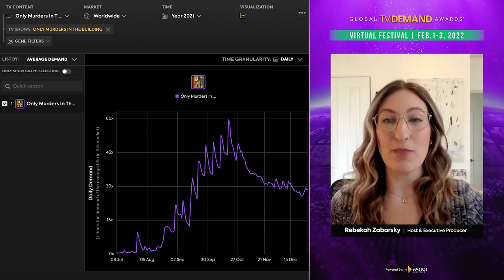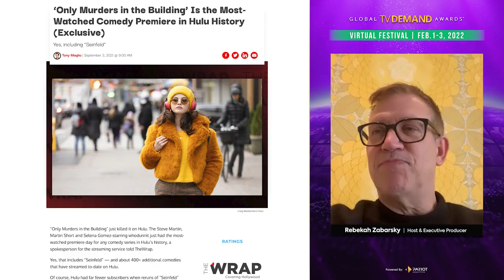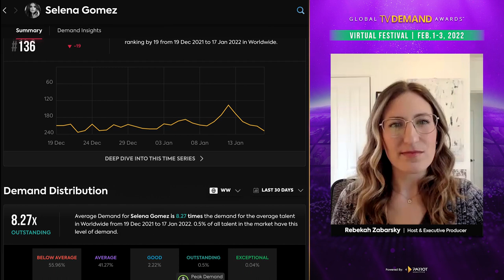Classic Meets Modern: Hulu’s 'Only Murders in the Building' Interview with John Hoffman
Steve Martin, Martin Short, and…Selena Gomez? @hulu's "Only Murders in the Building" brings together three unlikely characters in a true-crime parody that Hulu Originals president Craig Erwich says is the platform’s “most watched comedy of all time.”

This Q&A with co-creator and showrunner John Hoffman walks through the casting decision of matching Selena Gomez to her character Mabel Mora and how to find humor in the mundane — and even morbid — moments of life.

"Only Murders in the Building" was a top-five finalist for Most In-Demand Revolutionary Series in the World for the 2022 Global TV Demand Awards, powered by @parrotanalytics4765.

How popular is "Only Murders in the Building" today?